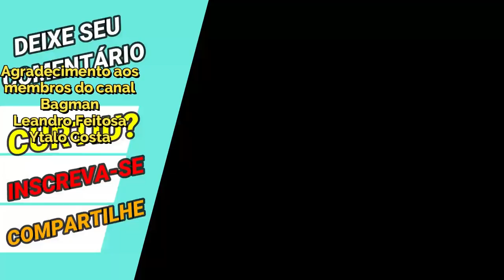1° Versão Albafica de Peixes: Anti Meta de Cura e Dano em Área? - Saint Seiya Awakening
Confira nesse vídeo gameplays do Albafica de Peixes, sua versão nos Duelos Sagrados servidor chinês.